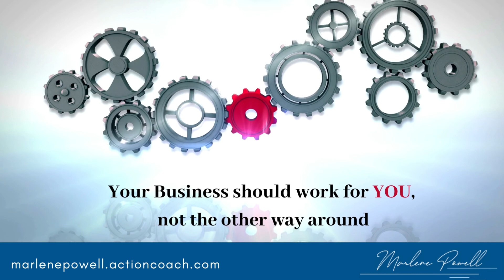Client Testimonial- Odd Wine Out